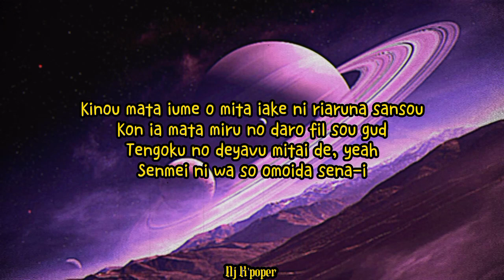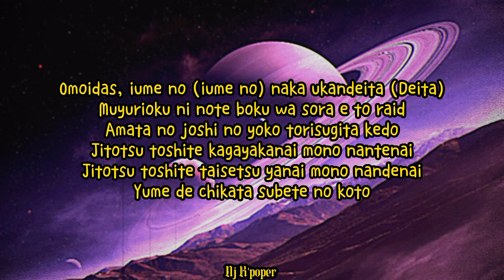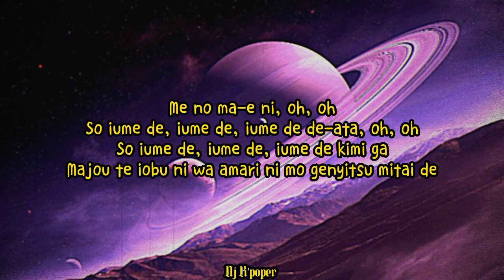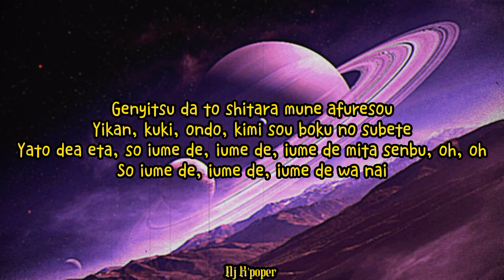SEVENTEEN - DREAM - PRONUNCIACIÓN FÁCIL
Pronunciación Fácil de la canción DREAM del grupo Seventeen 💖✨

PRONUNCIACIÓN:
Kinou mata iume o mita iake ni riaruna sansou
Kon ia mata miru no daro fil sou gud
Tengoku no deyavu mitai de, yeah
Senmei ni wa so omoida senai
Tada "Joshi ni nalou" te kimeta ko koro dake ga nokoteta
Kon ia mo jaia ku nemuro-u sagashitai keshiki ga aru
iume o ou no ka owareteru no ka

Mainichi ga ishun de torisugiteku naka de
Cheising? Or bing cheised? Me o samasuto

Me no ma-e ni, oh, oh
So iume de, iume de, iume de de-ata, oh, oh
So iume de, iume de, iume de kimi ga
Majou te iobu ni wa amari ni mo genyitsu mitai de
Genyitsu da to shitara munе afuresou
Yikan, kuki, ondo, kimi sou boku no subete
Yato dеa eta, so iume de, iume de, iume de mita senbu, oh, oh
So iume de, iume de, iume de wa nai

Omoidas, iume no (iume no) naka ukandeita (Deita)
Muyurioku ni note boku wa sora e to raid
Amata no joshi no yoko torisugita kedo
Jitotsu toshite kagayakanai mono nantenai
Jitotsu toshite taisetsu yanai mono nandenai
Yume de chikata subete no koto
Jitotsuhitotsu omoidashite kanaetai to negata
Boku no sketch boku ni ega ite nokoshite oku tame ni kon ia
Mou sukoshi dake jaiaku nemuro oh